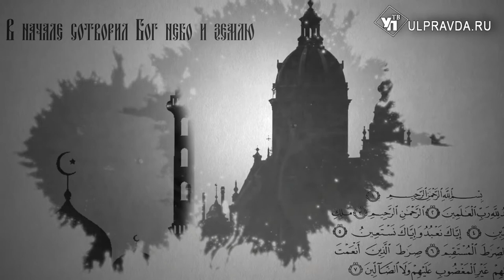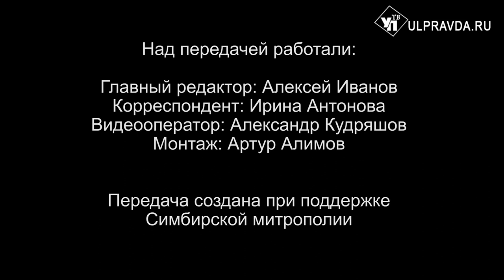Вопросы о религии. Какое значение для епархии имеет Собор Симбирских святых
27 июня, через неделю после дня Святой Троицы, Церковь празднует день Всех святых, а 4 июля — день всех святых, в земле Русской просиявших. В рубрике «Беседы с архипастырем» митрополит Симбирский и Новоспасский Лонгин расскажет об этих днях и Соборе святых, ответит, как происходит канонизация святых. Также предлагаем посмотреть сюжет Симбирской епархии о празднование Святой Троицы в Троицком Сунгуре Ульяновской области.